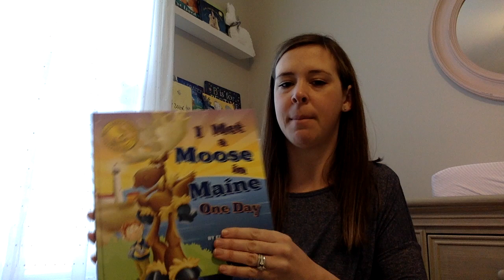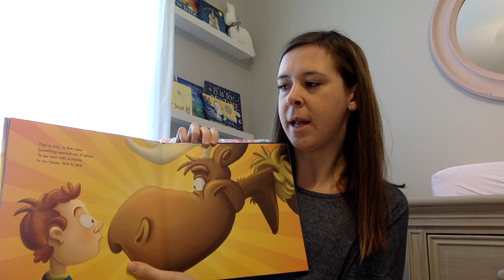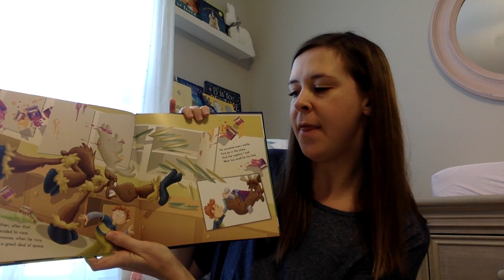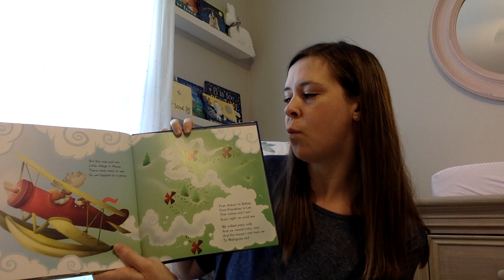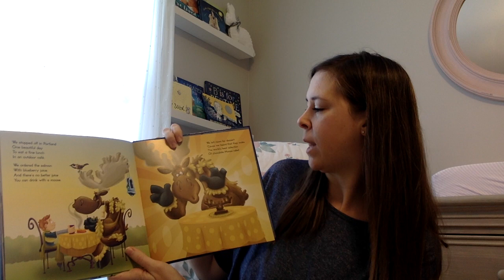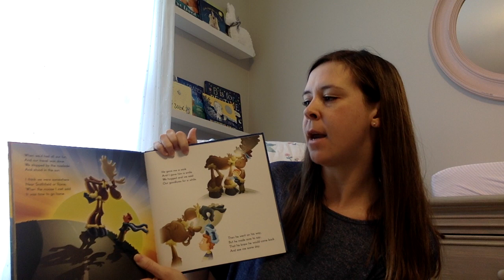BES NTI Days - I Met a Moose in Maine One Day Read Aloud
"I Met a Moose in Maine One Day" by Ed Shankman